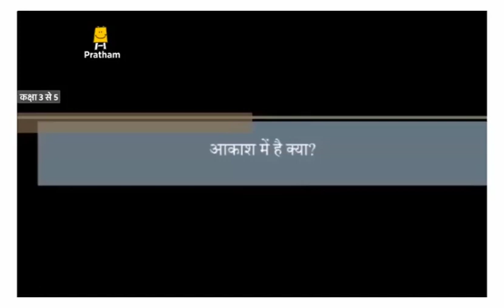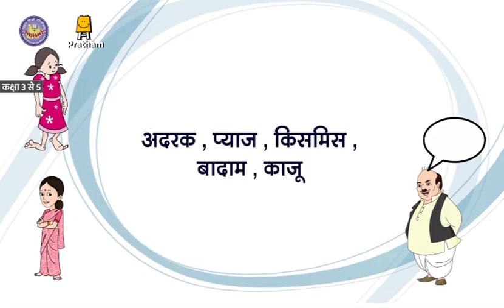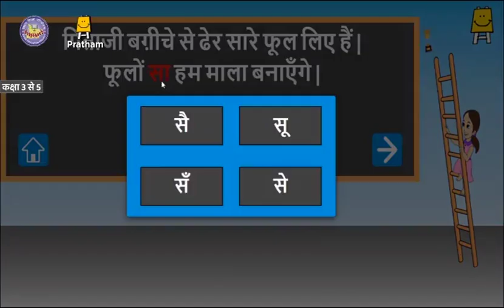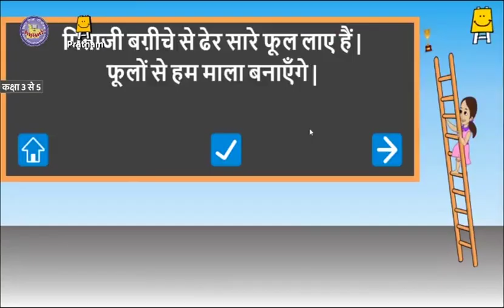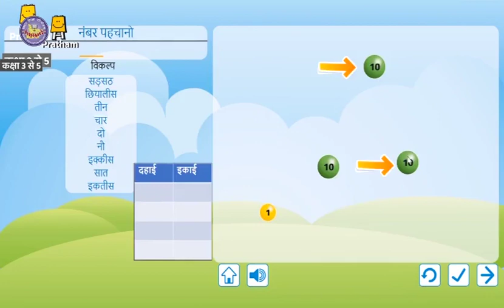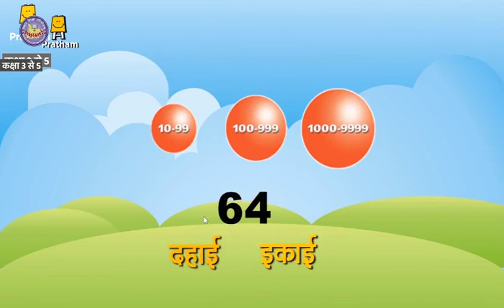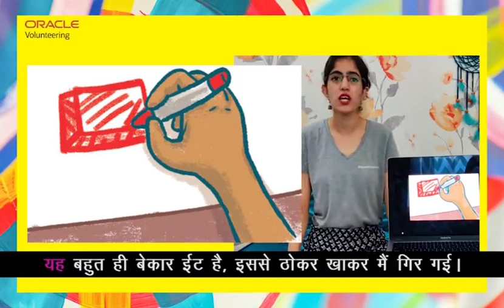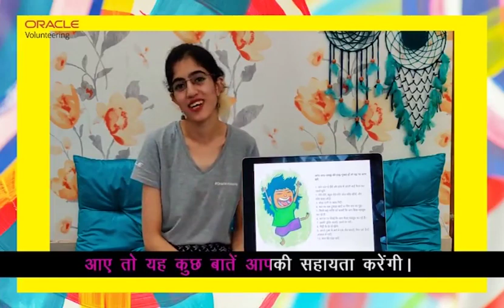Episode 17 | Class 3-5 | Mera Doordarshan Mera Vidyalaya 2021-22 | BEPC | DD Bihar